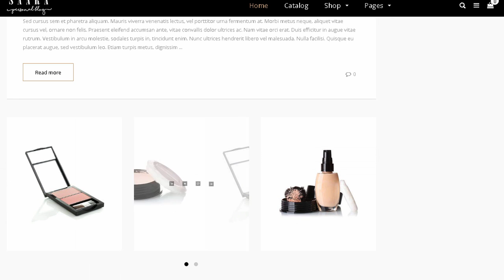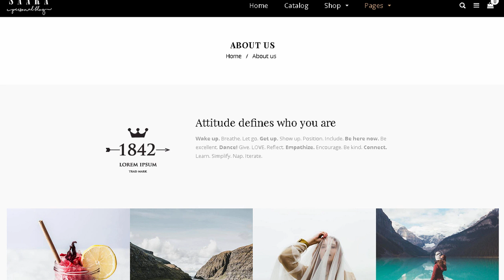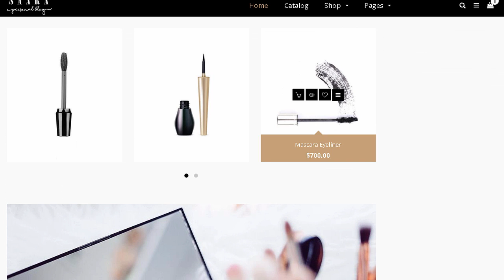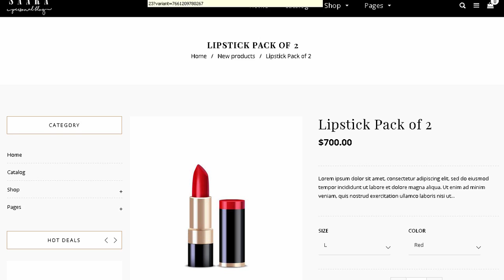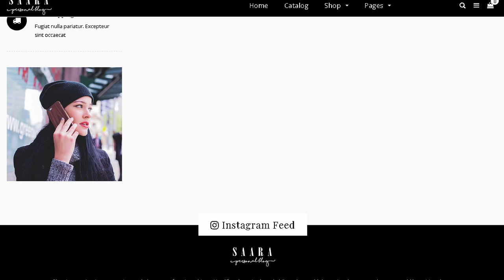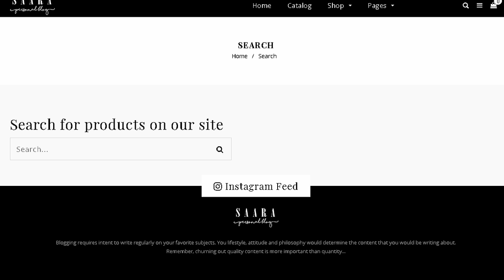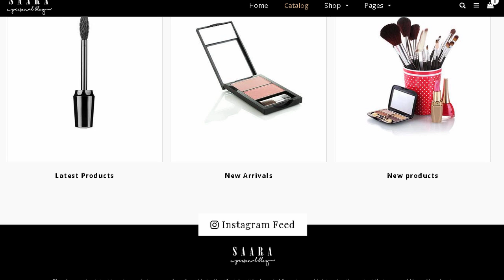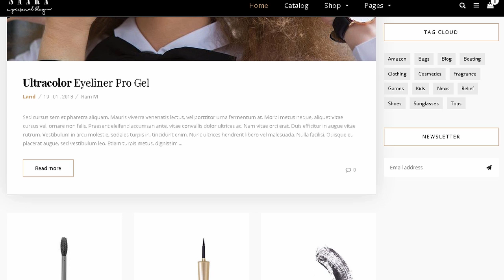Saara - Creative Blog & Products Shopify Theme | Themeforest Templates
"Download Saara - Creative Blog &amp; Products Shopify Theme | Themeforest

Welcome to Saara Blog theme from Designthemes.

Saara theme is a beautiful Blog theme designed in Shopify for managing your Blogs and personal websites.

When you take the first look at Saara theme. you will be impressed by it&rsquo;s simplicity. Yet in the same breath. you will be astounded by its beautiful design. Sell anything you want from your site. as Saara comes as a Shopify theme that specializes in e-commerce.

Saara theme could be easily configured to suit your business or service requirements. Saara theme is built with Shopify. which is arguably the finest e-commerce platform for launching your products online. If you are in Blogging space. you can&rsquo;t afford to miss Saara theme.

Not only that. Saara is a perfect fit for writers. artists. feminists and other art professionals who would be setting up their blogs with the services they offer. Saara is a perfect theme of choice offering an awesome fit for any e-commerce store with amazing user-friendliness.

Create engrossing content on your site using the Owl slider.

Create Dynamic Content

Saara Blog theme is a perfect fit for bloggers. writers. artists. and individuals wanting to create a personal website. Having developed more than 50+ themes in Shopify platform. we offer our latest Saara e-commerce theme with intuitive features needed for successfully running your online store.

Latest TechnologiesSaara Blog theme comes with wonderful technologies such as Sass CSS. Owl Carousel. Font Awesome and Animation. Besides. we have included Owl Slider. Product featured slider. and Product Carousel.

100% Responsive It has been designed and developed to display beautifully across all of today&rsquo;s modern devices including laptops. tablets. smartphones. and of course desktop computers.

Key features of Saara Blog Theme

Responsive Design

Owl Slider

Products Featured Slider

Product Sale Label

Grid &amp; List Mode

Customer Reviews

Product Owl Carousel

Full width slider

Toggle Menu

Ajax Cart

Product Featured slider

Custom Information Widget

Fancy Lightbox

Custom About us

Instagram Feeds

Detailed Documentation: Saara theme comes with detailed documentation on everything a user would need in terms of installation and configuring the theme.

Legendary Support: Designthemes provides the finest support for themes through emails. phone. video tutorials and dedicated 24/7 Knowledgebase from Designthemes Helpdesk. You could get your queries resolved quickly anytime.

Therefore go for Saara theme ably supported by the legendary support team of Designthemes.